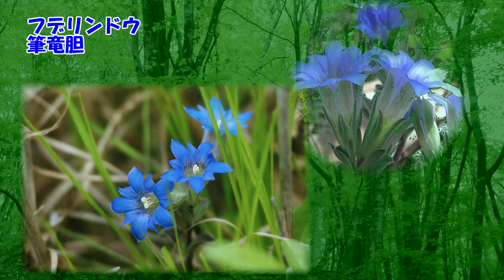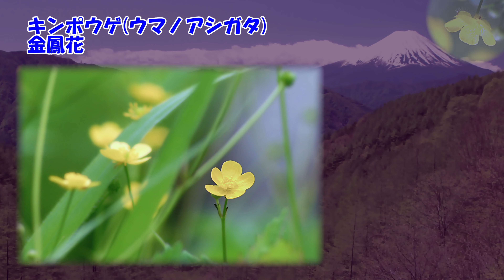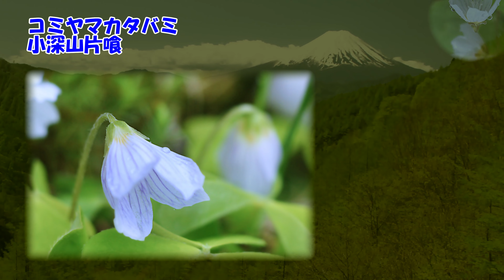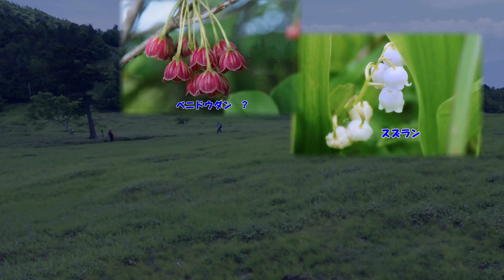【総天然色４K.写真道楽】花の名前を知りたい[５月～６月東京近郊.高原の花]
◎気になる花の名前を知るには
【再生リスト :: 山野の花３００】